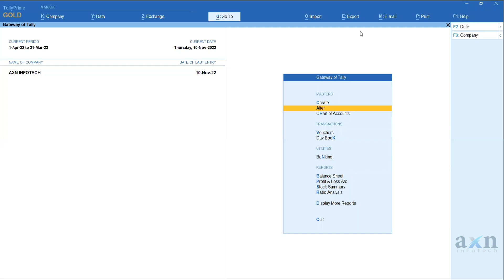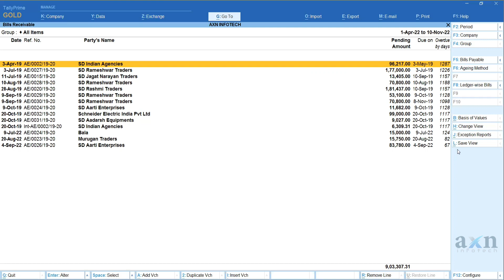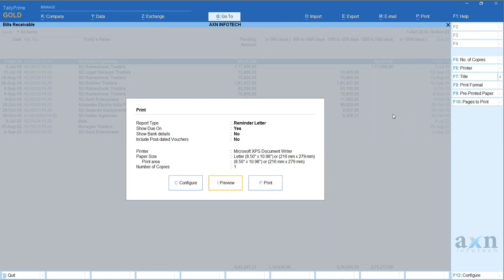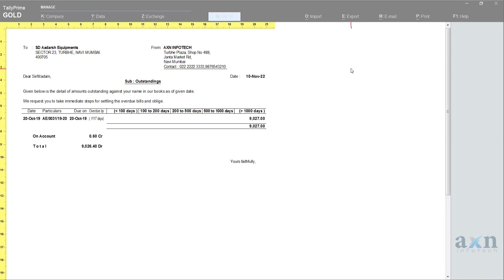Age wise Outstanding & Reminder Letter in Tally | TallyPrime | Tamil (AXN Infotech)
In this video, you can learn about Age wise Outstanding & Reminder Letter  in TallyPrime.

View age-wise outstanding receivables:
                                   If you want to know about your outstanding receivables from a party in a periodic manner, you can configure your report to analyse the age of the pending amount. This will help in tracking the amount you will receive in the coming days and therefore plan accordingly.

Press F6 (Age-wise)  and select the Method of ageing.
Ageing by Bill Date: Considers the voucher entry date for displaying the details.
Ageing by Due Date: Considers the due date for displaying the details.
Specify the From and To values.
For example, if you can set the values to 0 to 15, 15 to 30, 30 to 45 and so on, the report will display the pending amount to be received in every 15 days for the next 45 days.